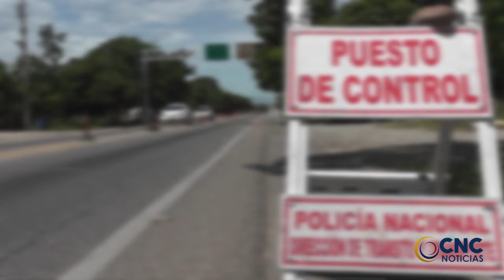SOLDADO SE SUICIDÓ CON UN DISPARO DE FUSIL EN EL SUR DEL CESAR